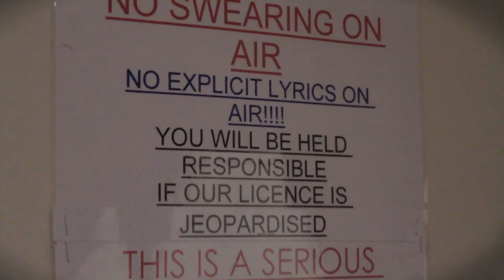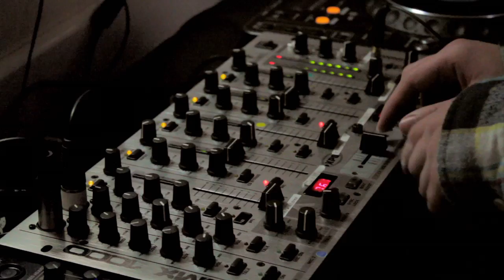Rough Cut - HK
This is a promotional video for the artist 'HK'. I was set the assignment of creating a corporate video for a unit of my college work and this is what I chose to create.

I decided to create the promotional video as if it was part of a series of interviews with artists. I named the series "Rough Cut" as I feel it is a fitting title.

Filmed at:
Red Tape Studios, Sheffield
Burngreave Community Radio

Video Produced by Sam Palmer